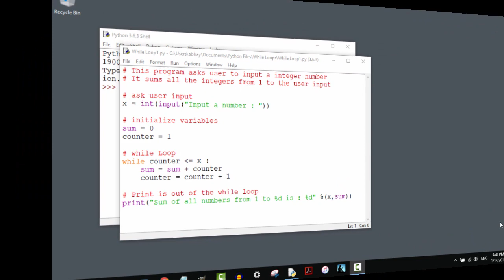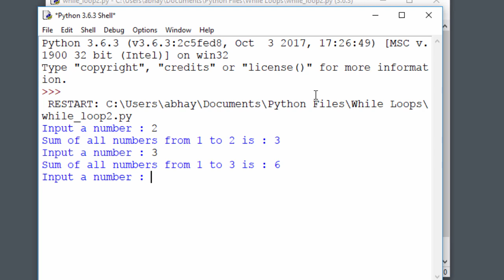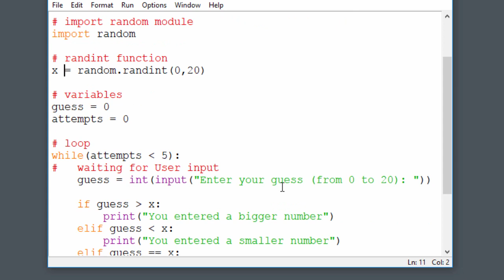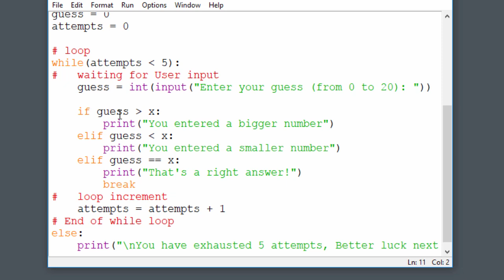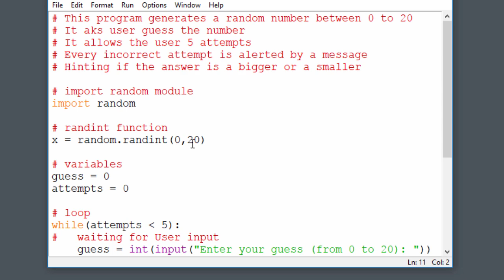Learn Python in Marathi Part 14- (Loop Examples)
Learn Python in Marathi - Examples of Loops
माझ्या चॅनल वर खालील व्हिडिओ उपलब्ध आहेत